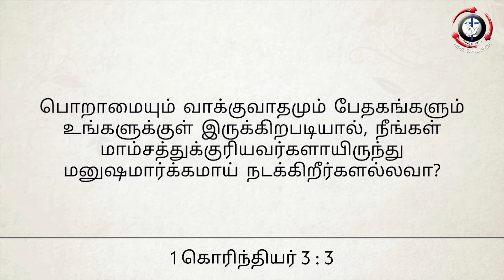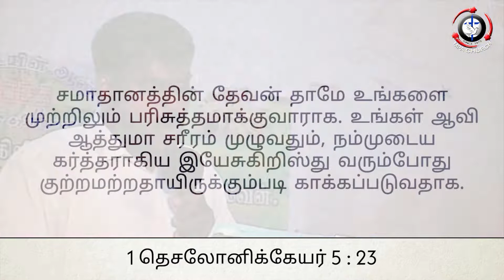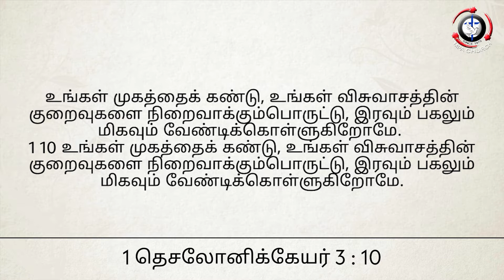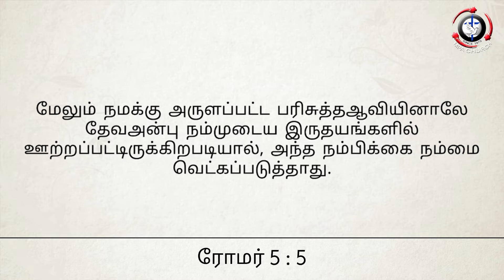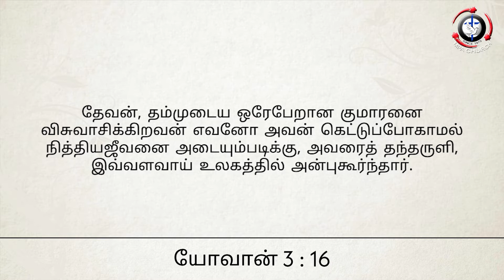பூரணத்தை நோக்கி செல்லுவோமாக| EPISODE 30 | 30.7.20 I Rev. NithiyaJeevadoss | MPA 146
154, Govindarasu Naicker street,
 kuyavarpalayam,
 Puducherry - 605013